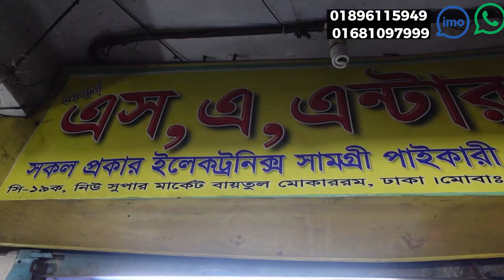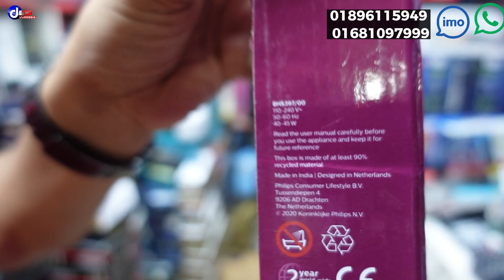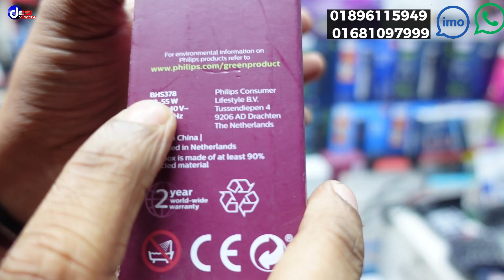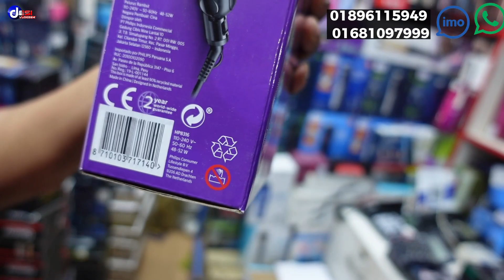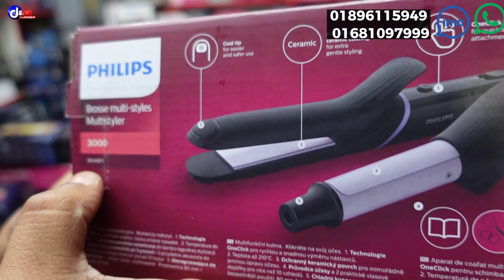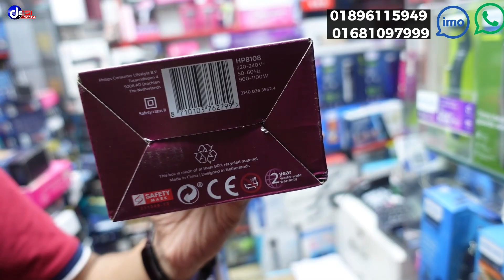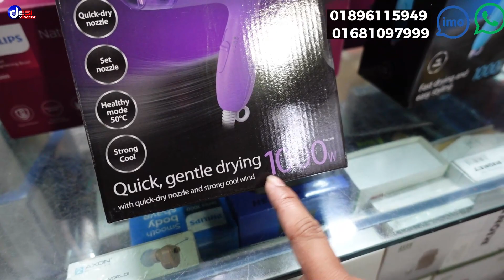হেয়ার স্ট্রেইটনারের বিশাল সমাহার, দাম কত? Hair Straighteners Price in Bangladesh 2023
এস এ এন্টারপ্রাইজ
ব্লক সি, দোকান নং ১৯,  নিউ সুপার মার্কেট বায়তুল মোকাররম, ঢাকা -১০০০।
Hot line
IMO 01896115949